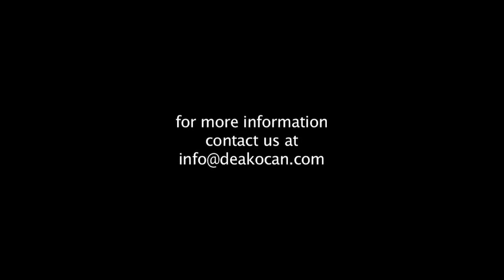Deakocan Dance (Osbanis & Anneta) DVD Official TEASER HQ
Osbanis Tejeda Fajardo and Anneta Kepka Afrocuban and Rumba DVD part 1 and Dance Deakocan - Dance from the heart part 2

DOP: Jarosław Klechowicz
edit: Jarosław Klechowicz

thanx: Ewelina Czechowska